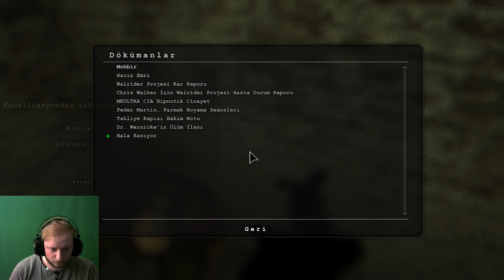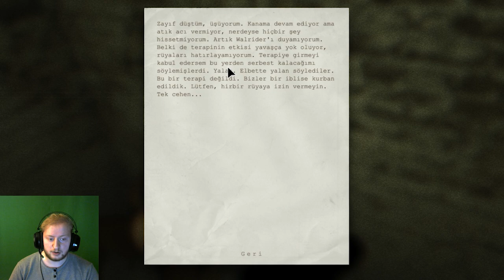MALAFAT GRUBU ve ZIRDELİ DOKTORDAN KAÇIŞ ! Outlast 3.Bölüm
Herkese selamlar , bugünkü videomuzda korku ve gerilim oyunu olan  Outlast'ın 3.Böülümü ile sizlerle beraberim. Gece vakti tam bir holywood tarzında gerilim ve kaçış dolu bir video çektim sizlere. Yeni bölümler için videoyu beğenmeyi unutmayın.

outlast
outlast türkçe
outlast yeni bölüm
outlast yeni oyunu
outlast gameplay
outlast gerçek mi
outlast doktor
outlast deliler
outlast steam
outlast 2
outlast yeni mod